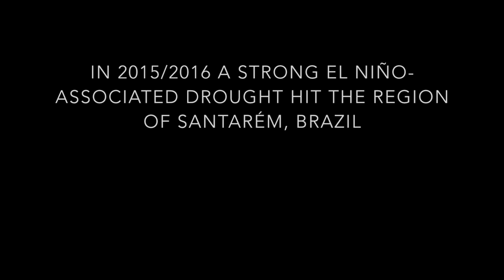Fire in the Amazon forest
This short video shows the after-effects of fires that leaked into pristine Amazonian forests around Santarem in late 2015. The litter layer of the forest had become crisp and flammable because of the El Niño drought. The ensuing fires were were slow moving and only a few centimetres tall - they could effectively be stopped by kicking out a gap in the latter layer. But because these forests have no adaptation to fire, the result was the death of over half of the forest trees. Why are not really sure exactly why the trees are so vulerable - is it the tree vessels being damaged, or something to do with soil and root microbes? The resulting forest is now open and hot and dry, and even more vulnerable to a repeat fire that could tip the forest into a long-term degraded state. These overflight pictures show dramatic evidence of the extent of tree death two years on from these fires.